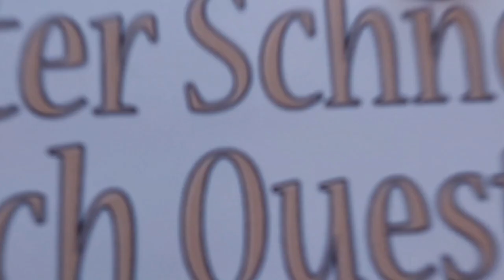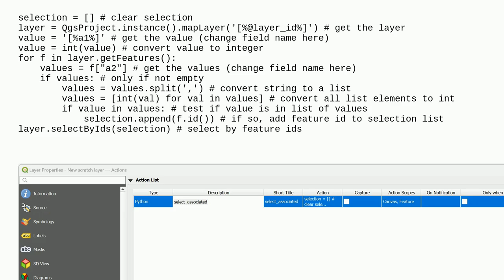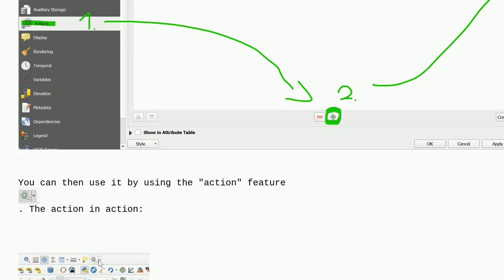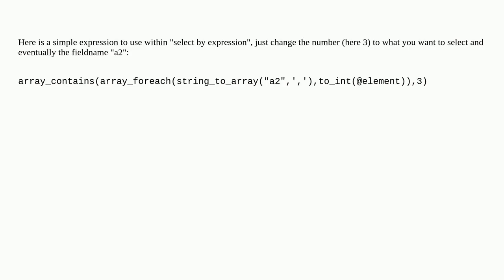Gis: QGIS selecting multiple features per each feature, based on attribute value of each feature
QGIS selecting multiple features per each feature, based on attribute value of each feature

A special thanks goes out to the community

  qgis-modeler qgis